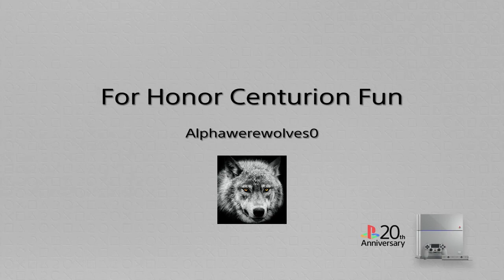For Honor Centurion Fun*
Playing with the ghost squad